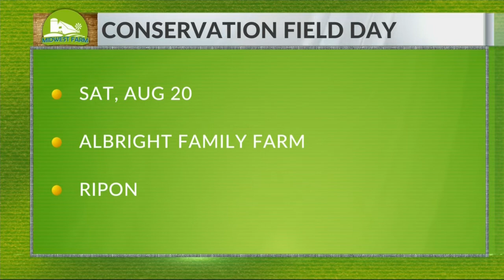Green Lake Field Day